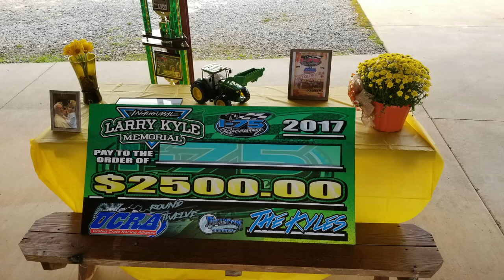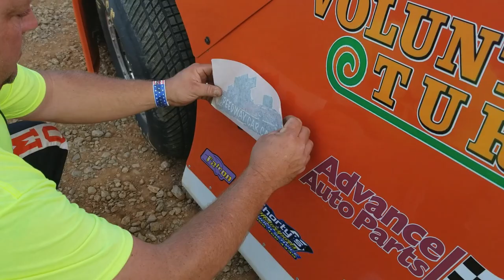R44 Rod Carroll - UCRA Crate Late Model - 10-7-17 I-75 Raceway - In Car Camera